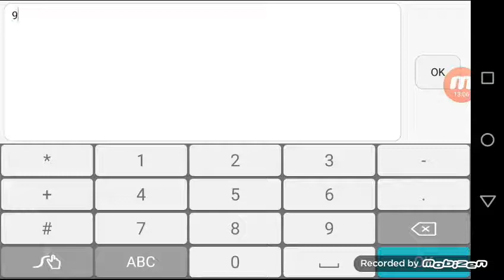Game play avec Nathan